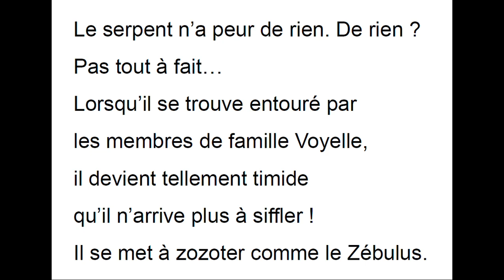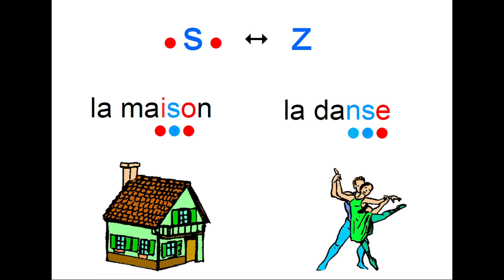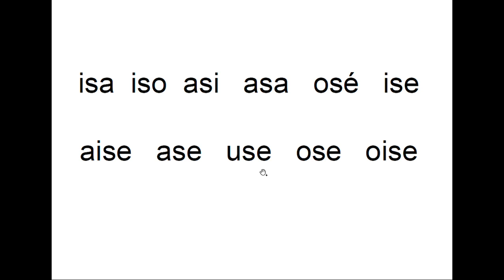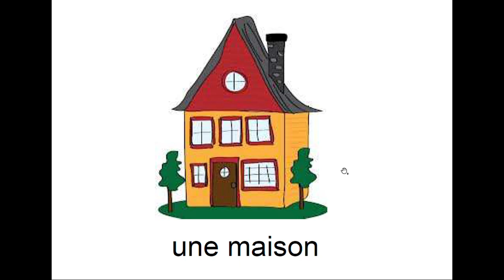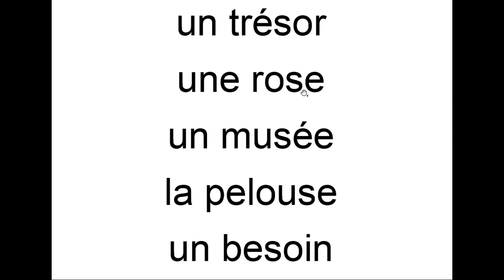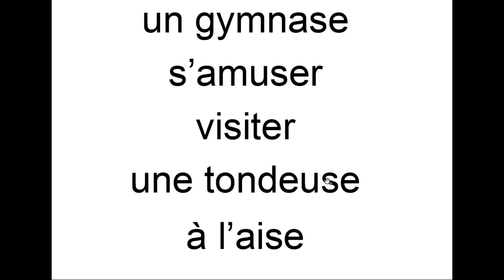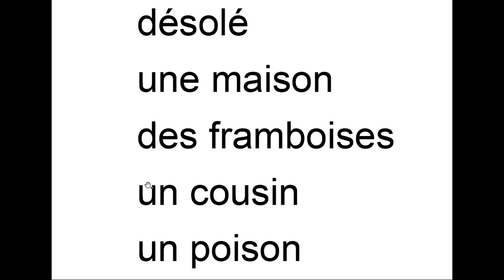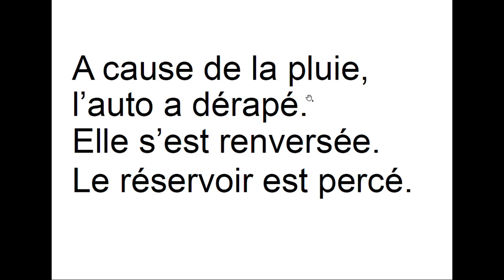diaporama s=z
D après le powerpoint trouvé sur le blog le cp des coquelicots